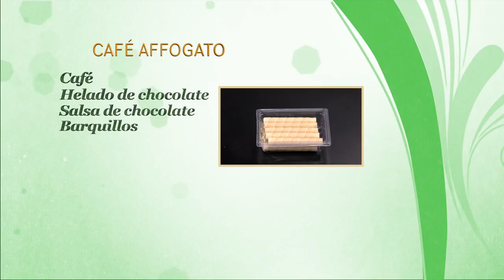Como Preparar un Delicioso Cafe Affogato - CocinaTv por Juan Gonzalo Angel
Originario de Milán, el estilo Affogato de café es básicamente un helado sundae cafeinado. Una bola de helado común se empapa con un trago de café expreso caliente. Aunque generalmente se disfruta así, algunas variaciones incluyen un trago de licor (como el amaretto) o una cubierta de ameretti molidos.